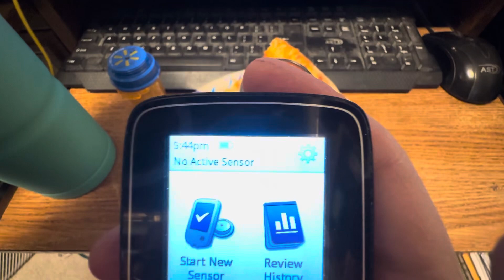12-15-2023 video of Friday’s meals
This is compilation of my meal shorts for Friday, December 15, 2023!  This is everything I ate and drank today!  Thank you for your support!

My phone number:
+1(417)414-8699